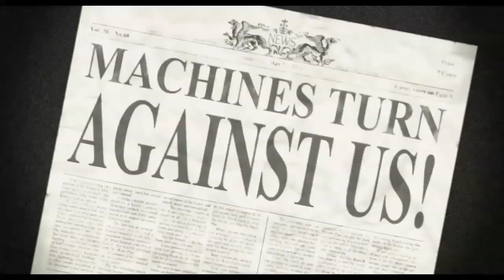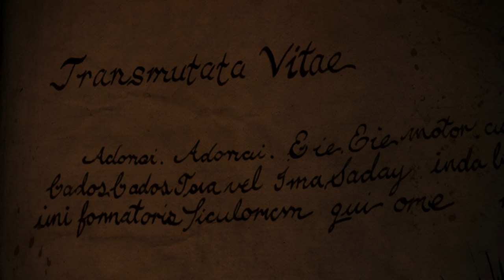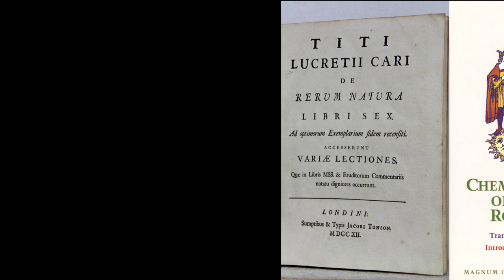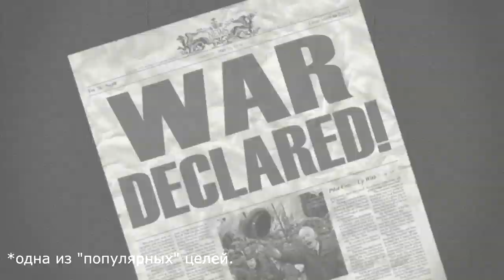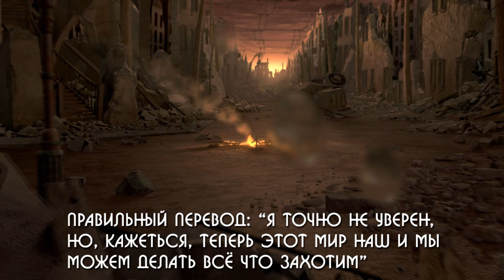Скрытый Смысл и Эзотерический разбор мультфильма Девять / Девятый / 9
"Человек создал искусственный разум, но не смог дать механизму душу. И однажды его творение подняло руку на своего создателя... В страшной войне человечество было уничтожено механическими монстрами. Перед тем как погибнуть, профессор, придумавший умные машины, сшил девять тряпичных кукол, вложив в них человеческие души. Девять Героев. Девять Характеров. Только вместе, помогая друг другу, им суждено выжить. Выжить, чтобы выполнить свою миссию..."

9 (Nine) 2009